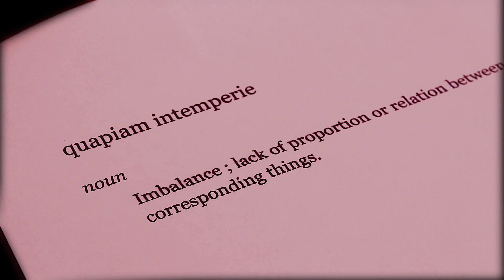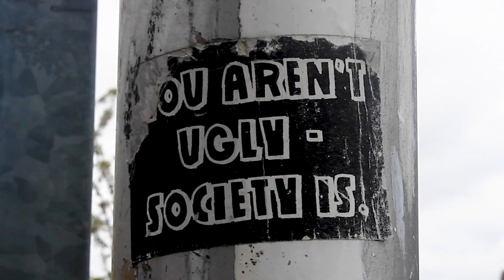Imbalance - A Poetic Documentary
Imbalance is a poetic documentary covering the theme of the growing imbalance between technology and nature. This documentary takes an artistic approach and style to send out a message about our climate problems, through the use of it's artistic cinematography, poetic narrative and moving soundtrack to create an atmospheric and touching finished product. Imbalance's style and structure was inspired by the popular documentary 'Koyaanisqatsi'.
Pre-production began in early spring of 2023, and the documentary was ready to be shot by mid April. Production lasted roughly 2 months throughout early summer. This documentary is a product of yours truly, and it is something that I am very proud to have produced by myself. As a matter of fact, Imbalance was screened at this years UAL visual art festival in London.